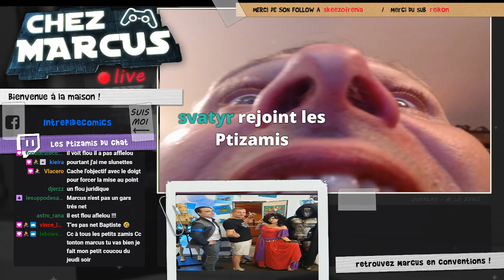Les trous de nez de Marcus en réunion Zoom !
Clipped by @Vlacero